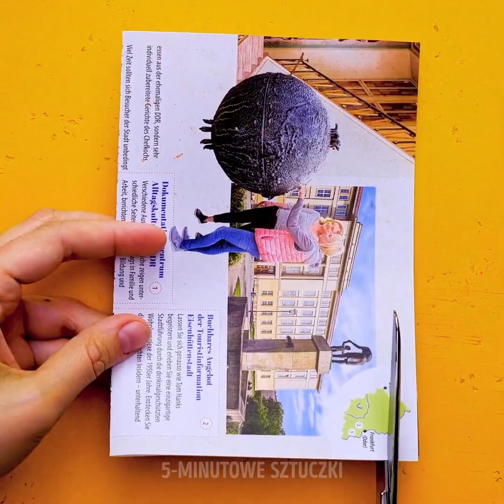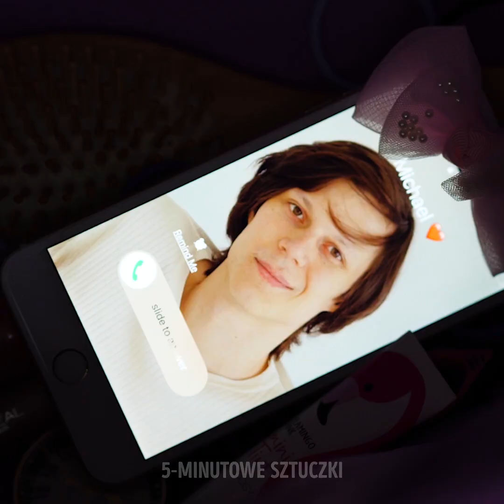37 NIESAMOWITE SZTUCZKI KOSMETYCZNE, KTÓRE NAPRAWDĘ DZIAŁAJĄ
NIESAMOWITE POMYSŁY NA UPIĘKSZANIE I RECEPTY NA NIESKAZITELNY WYGLĄD

W tym filmiku pokażemy wam, jak bez zbędnego wysiłku wymyślić własne naturalne kosmetyki. Zobaczycie też porady w pielęgnacji skóry i triki, które dodadzą wam blasku.
Z kawy, soku z cytryny i pasty do zębów zrobicie własny krem do depilacji. Nałóżcie miksturę na skórę, poczekajcie kilka minut i zmyjcie.
Jeśli macie blond włosy, weźcie stare markery i wypłuczcie z nich tusz. Potem dodajcie do niego odżywkę do włosów i taką miksturę nakładajcie na głowę, a uzyskacie zmywalne, kolorowe pasemka.
Żeby ukoić suche usta i pozbyć się martwych komórek naskórka, namoczcie chusteczkę w mleku i nałóżcie na wargi. Poczekajcie, aż wyschnie i zdejmijcie.
Jeśli robią się wam zakola, możecie zakryć je tuszem do rzęs.
Jeśli wasz podkład jest zbyt gęsty, zmieszajcie go z żelem aloesowym. To też sprawi, że łatwiej się będzie go nakładało.

Znaczniki czasu:
0:07 – Niesamowite sztuczki w depilacji
3:40 – Domowa maseczka na twarz
6:08 – Niesamowite zastosowania dla aloesu
9:37 – Ciekawe babskie triki
12:45 – Sposób na ciemną skórę pod pachami
15:58 – Jak pozbyć się wągrów
18:34 – Sztuczka ze szminką